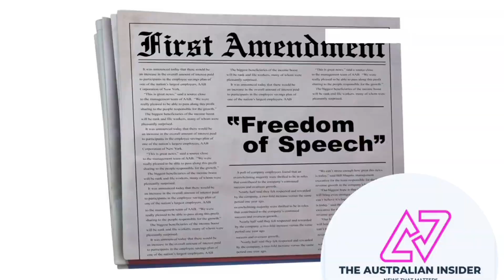Joe Rogan’s dire warning if Kamala Harris wins US election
Podcaster Joe Rogan has revealed his fears for America should Kamala Harris become the nation’s next president.

Podcaster Joe Rogan has warned a Kamala Harris presidency would likely usher in a harsher “clamp down” on online speech.

“I don’t think it turns around if Kamala Harris gets into office,” Rogan said this week.

“I think they clamp down more. I think the same stuff that they were trying to do with Twitter, they’ll try to do with something else, with other things.”

Tech tycoon Elon Musk shared a post of the clip on X saying, “Joe Rogan is absolutely right.”

Rogan’s comments came during a new episode of The Joe Rogan Experience featuring former Navy SEAL and CIA contractor Shawn Ryan. The pair were discussing censorship on social media platforms.

Rogan went on to raise alarm over the “many wild things” the Harris camp is saying, including vice presidential nominee Tim Walz claiming that the First Amendment doesn’t apply to misinformation.

“There’s no guarantee to free speech on misinformation or hate speech and especially around our democracy,” Mr Walz said in late 2022 in an MSNBC interview about voting issues. He added: “Tell the truth. Where the voting places are. Who can vote. Who’s able to be there.”

While deliberate misinformation is sometimes punishable under the Constitution, the Supreme Court reaffirmed in 2017 that there is no hate speech exception to the First Amendment.

Rogan disagreed with Mr Walz’s sentiment.

“The goal of the First Amendment is, you say something wrong, and then this guy who’s an expert says the right thing,” Rogan said. “And then you correct them.”

Ryan added, “The misinformation — it’s all opinion.”

“Right?” Rogan responded, turning the discussion to censorship during the coronavirus pandemic.

“So much of it turns out to be true. How about ‘masks don’t work’? You would get screamed at for ‘masks don’t work.’ Well, guess what? They don’t f***ing work.”

The Harris campaign did not immediately respond to a request for comment from Fox News Digital.